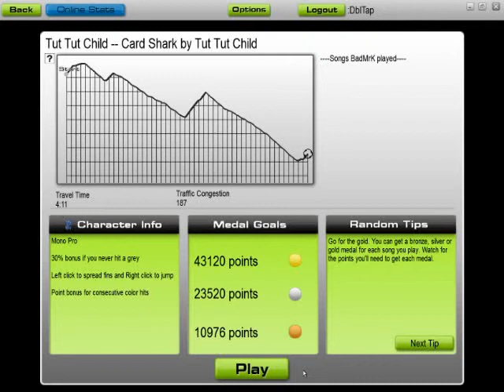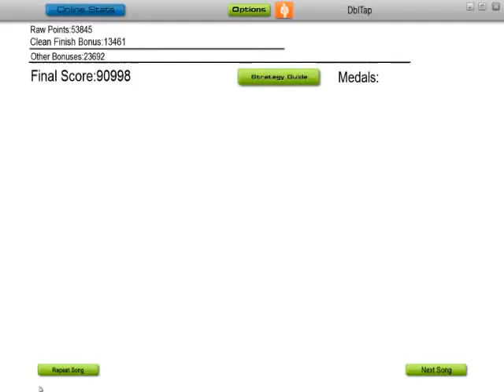Audiosurf - Card Shark by Tut Tut Child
Game: Audiosurf
Mode: Mono Pro
Song: Card Shark
Artist: Tut Tut Child

Video: 30 fps @ 640 x 480
Audio: 256 kbps